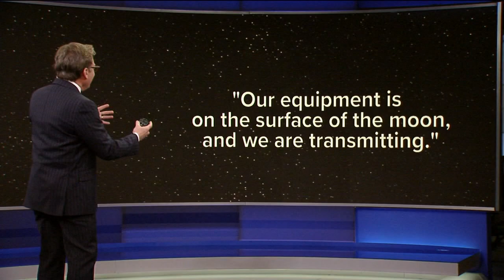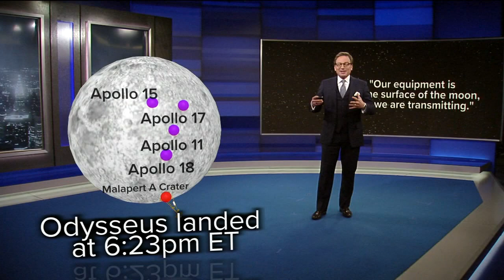Why did it take over 50 years for another American spacecraft to land on the moon?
CeFaan Kim has the story.